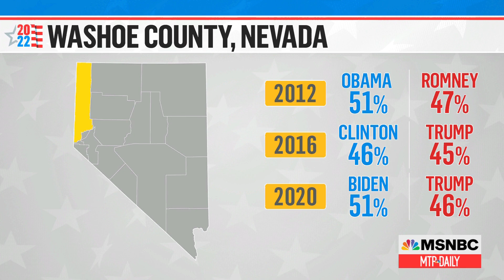Following Key Voters In Washoe And Chattooga Counties Ahead Of 2022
NBC News' Guad Venegas talks to Latino voters in Washoe County, Nevada about the infrastructure negotiations. NBC News' Ellison Barber discusses Evangelicals in Chattooga County, Georgia.